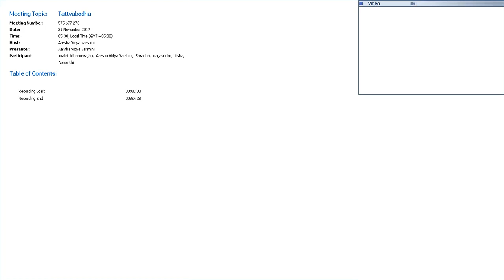48 Tattvabodha (Old)